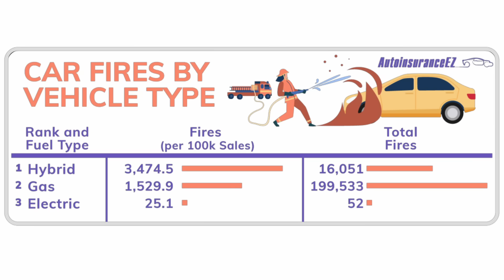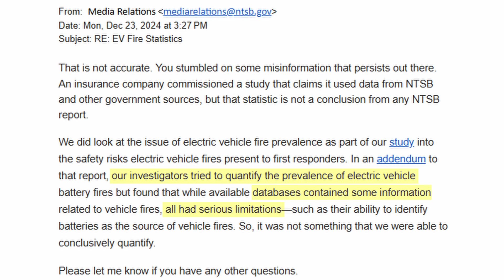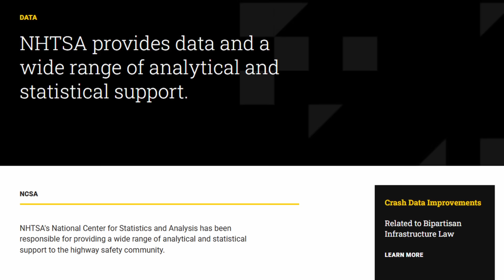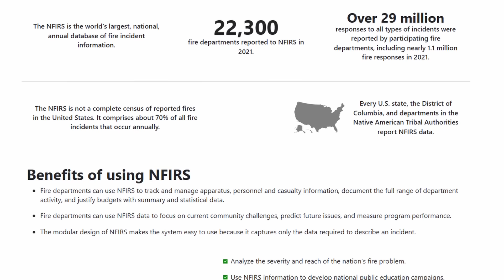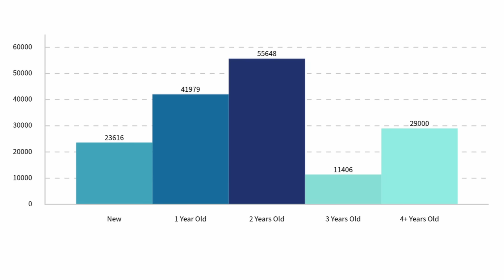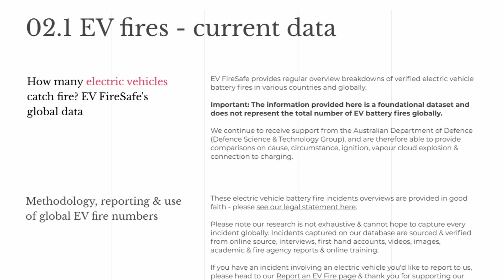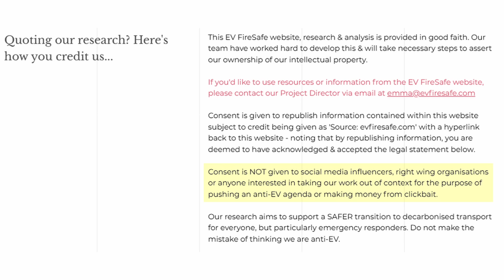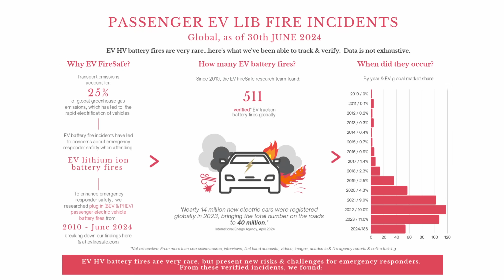Electric Vehicle Fires: 25 Out of 100,000 Stat Doesn’t Add Up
Are electric vehicles really safer when it comes to fire risks? You’ve probably heard the widely shared claim that EVs only experience 25 fires per 100,000 vehicles sold—a statistic that seems to outshine gas and hybrid vehicles. But what if I told you that data is completely wrong?

In this video, we’ll dive into the truth behind EV fire statistics and uncover the misinformation that’s been circulating for years. From the National Transportation Safety Board (NTSB) to global studies in South Korea and Sweden, we’ll explore the limitations of current data sources like NHTSA, NFIRS, and EV FireSafe, and explain why accurate fire incident reporting is crucial.

We’ll also discuss what’s next for fire safety reporting in the U.S., including the upcoming National Emergency Response Information System (NERIS) and what it means for understanding EV fire risks. Whether you’re an EV enthusiast, a skeptic, or just curious about fire safety, this video provides the context and facts you need to know.

Let’s separate fact from fiction and uncover the real story behind EV fire data.

00:00 - Intro
00:38 - How Many EVs on the Road
00:50 - 25 EV Fires per 10,000 Vehicles NTSB
02:12 - National Transportation Highway Safety Administration EV Fire Data
02:54 - Highway Loss Data Institute EV Fire Data
03:27 - US Fire Administration EV Fire Data (NFIRS)
04:23 - National Fire Protection Association (NFPA) EV Fire Data
04:53 - Towing Traffic Incident Reporting System EV Fire Data
05:24 - Sweden EV Fire Study
06:17 - South Korea EV Fire Data
06:51 - EV Fire Safe Data
08:30 - Conclusion